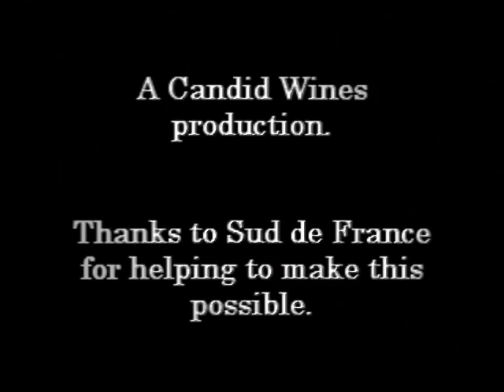What is Selection Massale? How grape vines are propagated.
Selection Massale is the French term for selecting the best vines in a vineyard and propagating them through cuttings.  Here Emmanuel Pageot of Domaine Turner-Pageot in Gabian in Languedoc explains the technique.   Emmanuel is planting "own-rooted" vines without American rootstock.

This is also called "franc de pied" in France or "pied franco" in Italy.   Thanks to Sud de France for helping to make this possible.

Ask a Winemaker on Twitter @askawinemaker